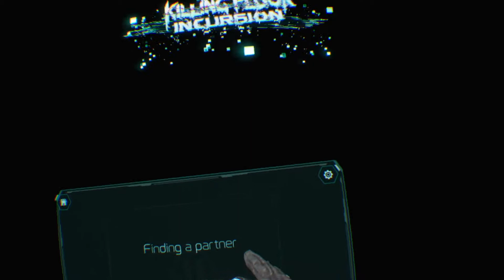Killing the floor in vr 2